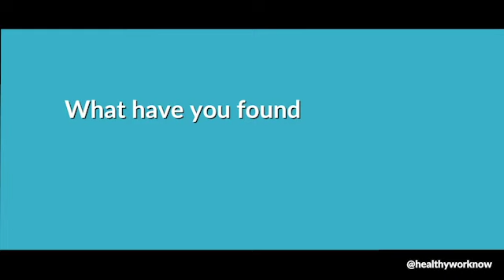HWC Partner Interview - Jeanette Zoeckler Fall 2023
This is a video interview featuring our newest partner, Occupational Health Clinical Center (OHCC) of Upstate New York.*

In this interview, Jeanette Zoeckler, the Director at OHCC and assistant teaching professor at SUNY Upstate Medical University, covers the following:
00:00 - her introduction
00:53 - What is the Occupational Health Clinical Center?
01:44 - How does your clinic address work stress?
04:40 - What have you found to be significant obstacles to healthy work?
09:02 - What have you found to be the most effective strategies to address work stress?
11:46 - What final message do you want to share with workers, employers, and others?

"We need to have workers... awake and aware that their workplace is something that can change..."